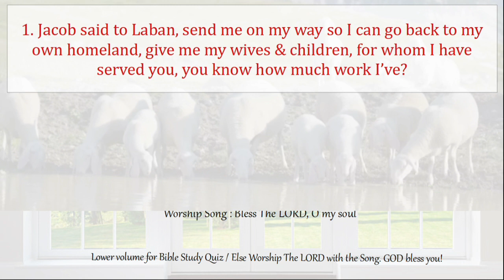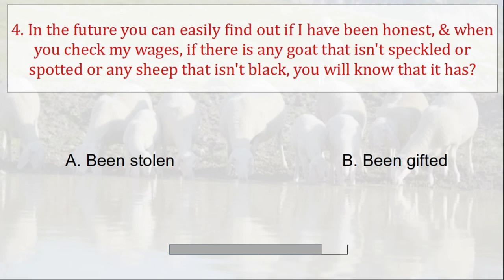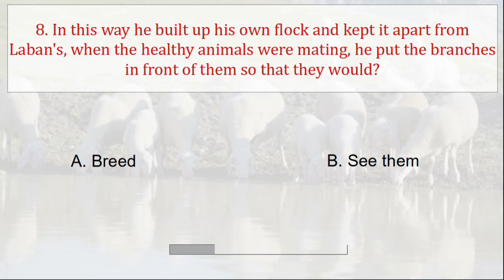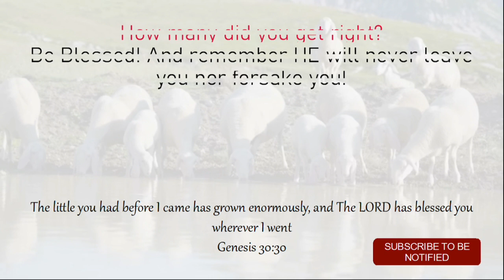Bible Study/Genesis/Chapter - 30 - Part 2/ 9 Questions /Bless The LORD, O my soul # Matt Redman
Lower volume for Bible Study Quiz / Else Worship The LORD with the Song. GOD bless you!

✔What's Exciting -- By the time you complete the quiz, you would have learnt one Chapter of the Bible!! 👍

Colossians 3:16

Song - Bless The LORD, O my soul # Matt Redman